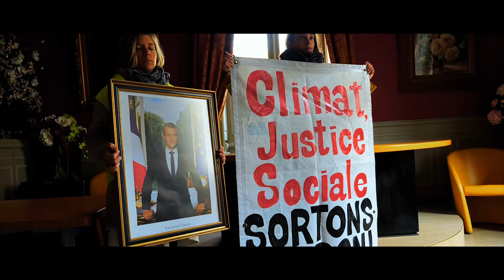2019 : une année d'actions citoyennes pour le climat !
🧡 Pour qu'en 2020 on aille encore plus loin, soutenez financièrement ANV-COP21 !

🖐🏽[AU REVOIR 2019] 🌎 En 2019, nous avons été de plus en plus nombreux-ses 😍à entrer en désobéissance civile pour le climat et la justice sociale.
Cette année, nous devrons nous engager, nous former, nous organiser pour augmenter notre rapport de force et remporter des victoires décisives.

🎥 Merci à Detlev Boulanger pour le montage de cette vidéo,
🙏🏼Merci à Lucas Lemmel, Detlev Boulanger, Bertrand Sinssaine, Alexandre Reigner/EtikVision pour les images.